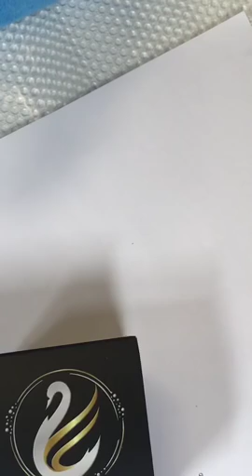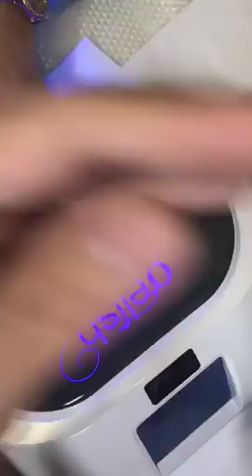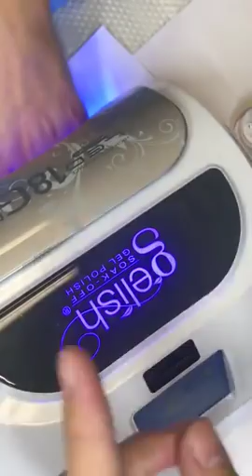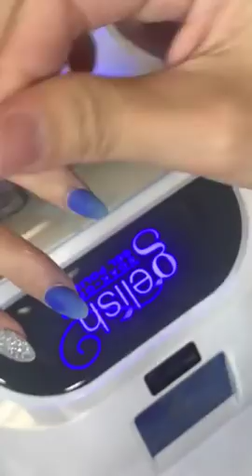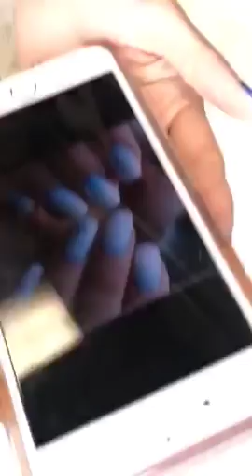Basic ombre dipping and Christmas Design